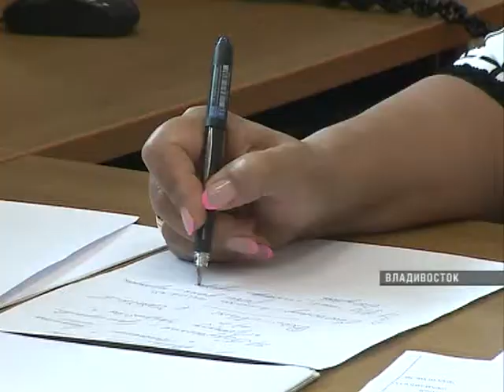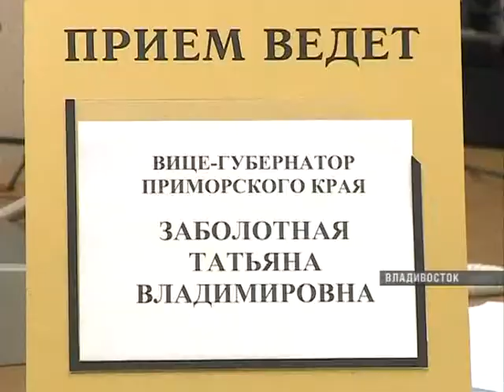Со своими проблемами жители Приморья могут обратиться к Татьяне Заболотной